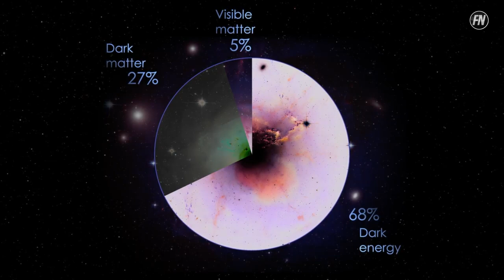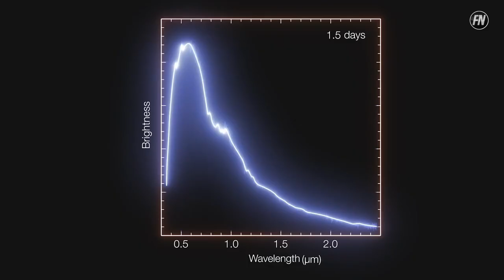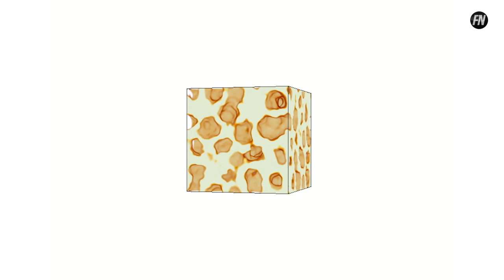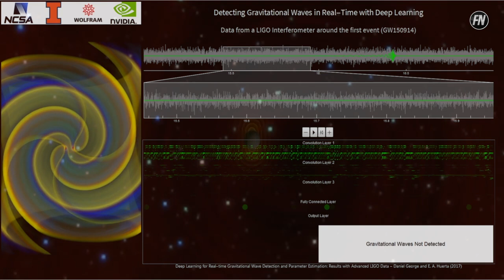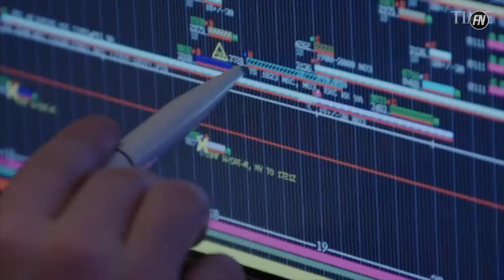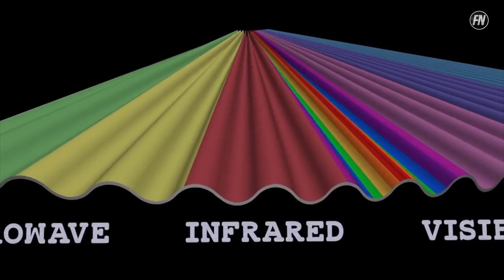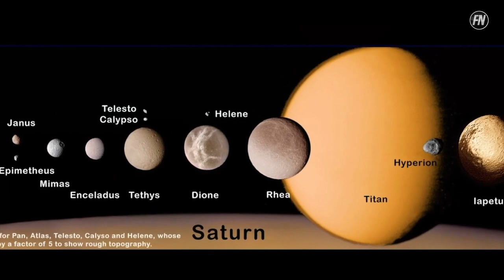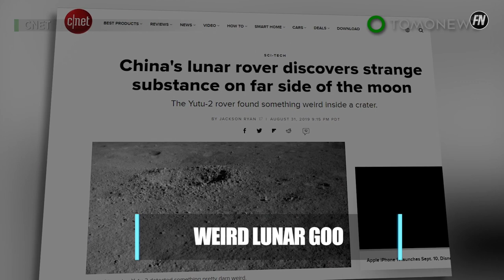Space 2020 Rewind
🌌 Space in 2020 has been incredible with all the new space discoveries 2020. This video right here is a recap of all the space discoveries made in 2020! From space events to discoveries made in space, here's to a hopeful 2021!

👇🏽 HIGH QUALITY GALAXY PROJECTOR!